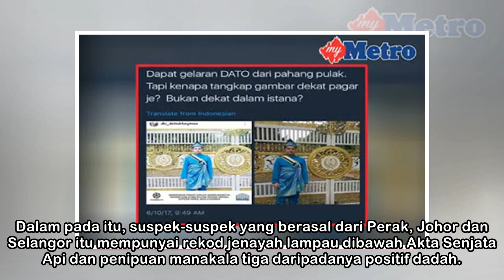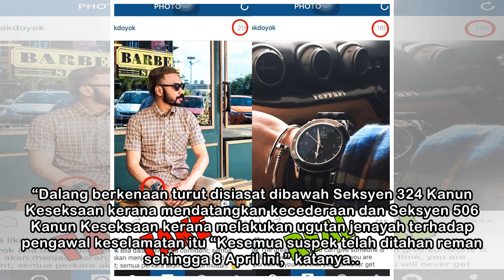Datuk palsu kantoi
Dua pistol yang berjaya dirampas dalam serbuan berkenaan. (Ubah saiz teks) IPOH –  Tindakan seorang lelaki mengasari pengawal keselamatan dengan senjata api dan mengaku orang kuat perdana menteri memb...